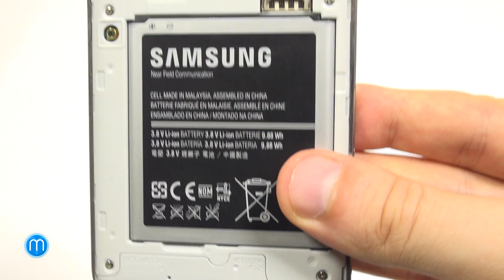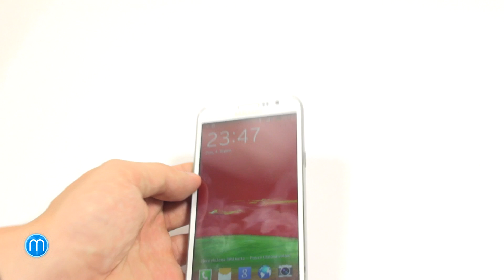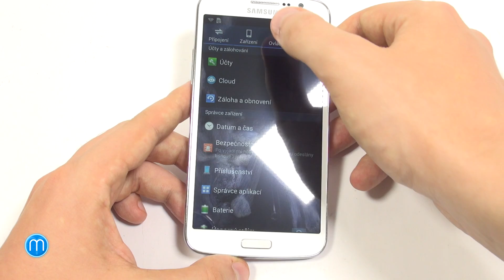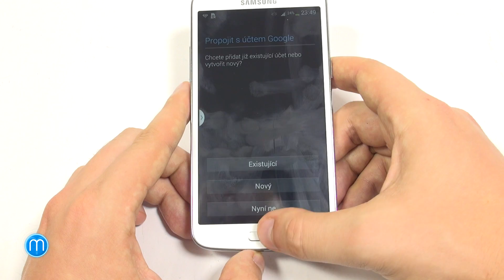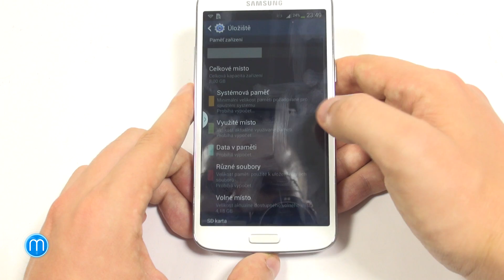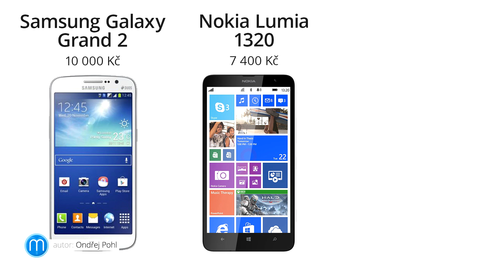Samsung Galaxy Grand 2 (rychlý videopohled)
Do vyšší střední třídy přichází další telefon, který se snaží vypadat dražší, než je. Při bližším zkoumání ale zjistíte, že si na spoustu věcí jen hraje: zadní kryt není z kůže, velký displej není FullHD a tak dále. Výsledkem je ale relativně nízká cenovka, která by ve spojení se značkou mohla být pro leckoho důvodem ke koupi.